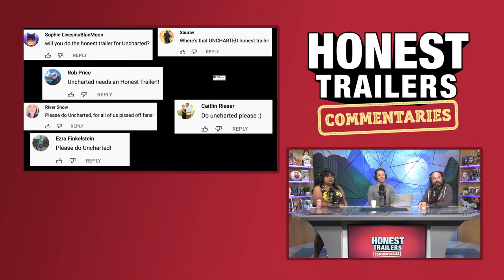Honest Trailers Commentary | Uncharted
Hosted by Spencer Gilbert (@SpencerJGilbert)
Featuring: Danielle Radford (@DanielleRadford) & Lon Harris (@lons)
Produced by Ryan O'Toole (@ryanohtrue)
Tech Director: William Box

FANDOM
Supervising Producer: Max Dionne
Senior Producer: Billy Patterson
Post-Production Supervisor: Emin Bassavand
Assistant Editor: Rebecca Castaneda